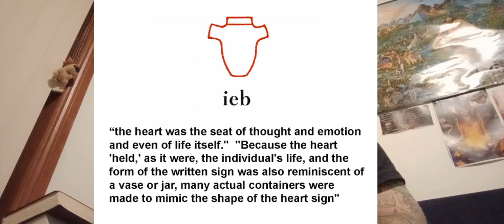explaining Egyptian symbol meanings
explaining the meanings of ancient Egyptian symbols @spirituallevelofbeing7308